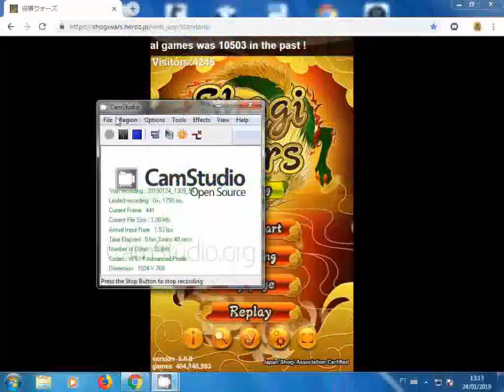Olha o que aconteceu quando joguei de Mukaibisha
Vamos jogar um pouco de shogi.
Bora junto comigo nessa partida.
Joguei de Mukaibisha veja o que aconteceu.

Todas nossas páginas!

E não esquece O Recanto do Shogi está fazendo Lives toda Sexta-feiras
Através do facebook.

Ah! Não se esqueça entre no grupo do whatsapp para ficar mais pertinho da gente!